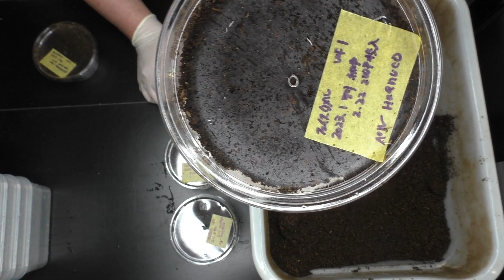フェイスタメルシワバネクワガタのエサ交換＆生存確認 【前編】check for the survival of larvae,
Sphaenognathus feisthameli